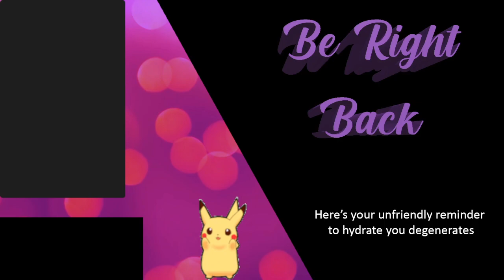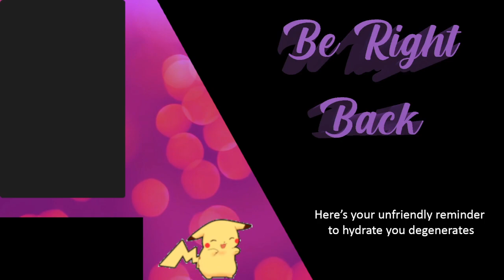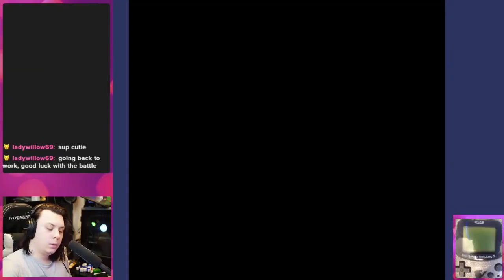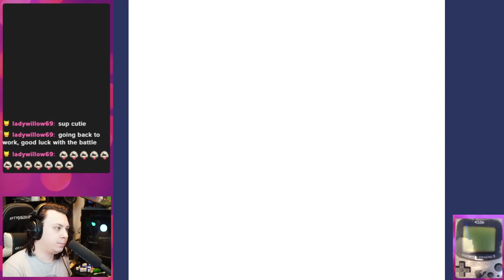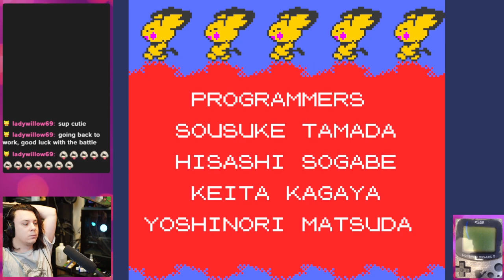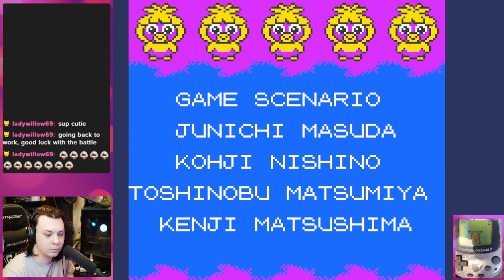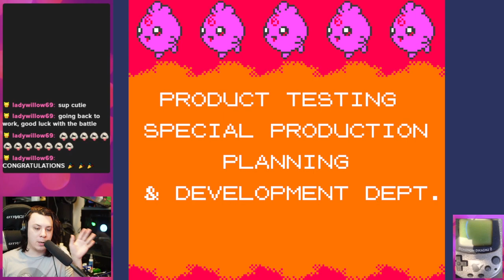Pokemon Crystal | Part 11